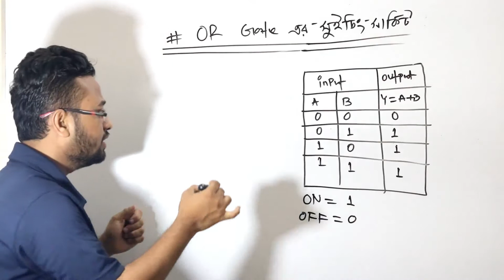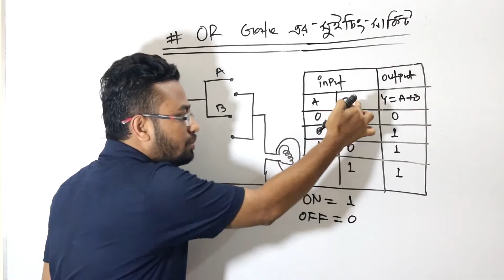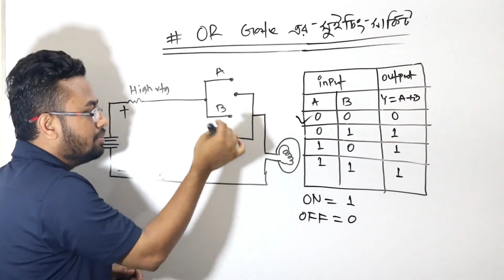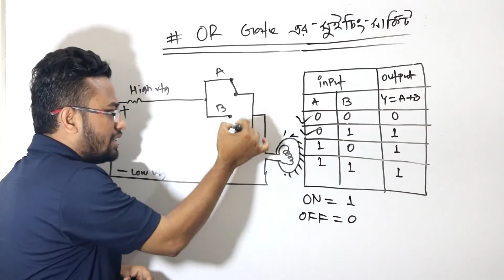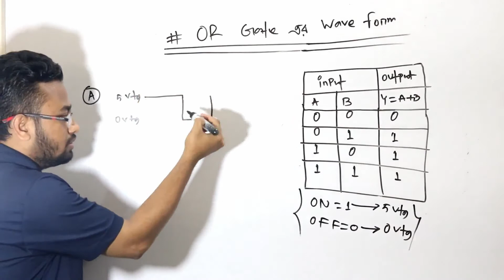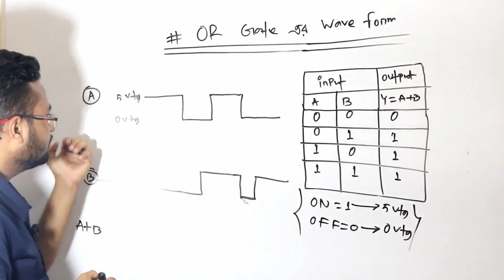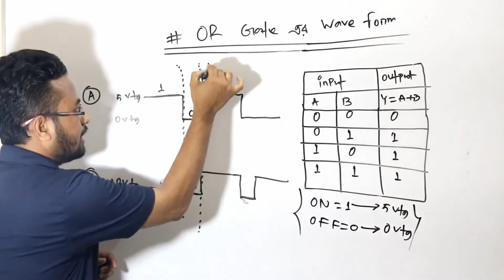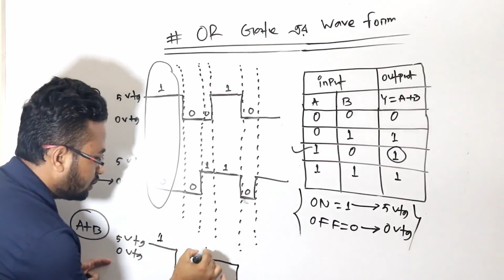Logic Gates লজিক গেইট OR Gate part#02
OR Gate performed logical add. If you want to learn logical or operation ,firstly you can see my first or gate video part:01